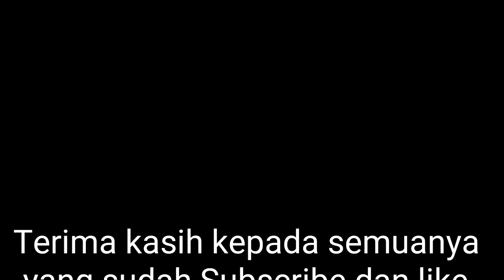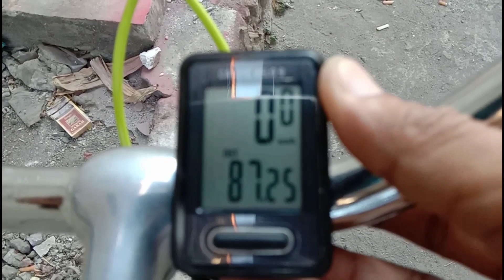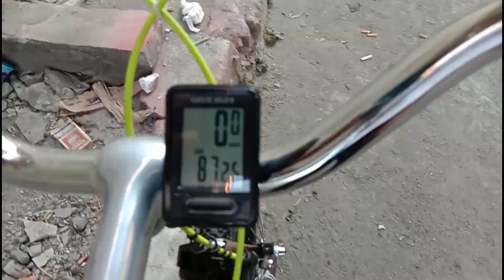Biaya Merakit Sepeda Minitrek Standard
Video ini menjelaskan bahwa perlu biaya berapakah Anda untuk merakit sebuah sepeda minitrek yang standard.